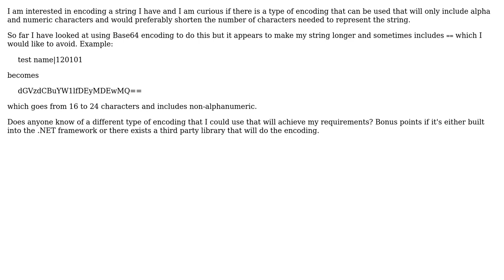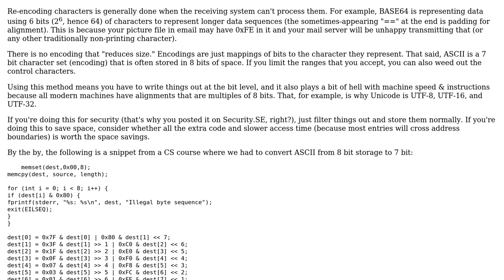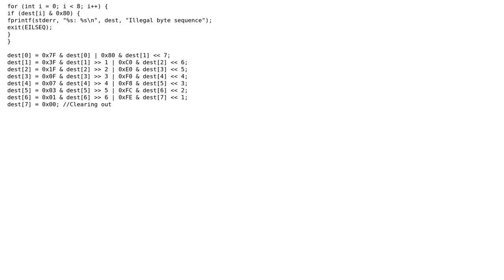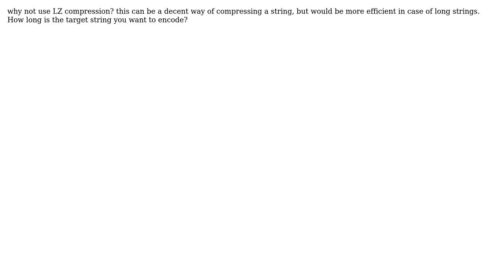Software Engineering: What type of encoding can I use to make a string shorter? (4 Solutions!!)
Software Engineering: What type of encoding can I use to make a string shorter?

With thanks & praise to God, and with thanks to the many people who have made this project possible! | Content (except music & images) licensed under CC BY-SA | Music | Images & others | With thanks to user Tom Leek user Konrad Rudolph user Jeff Ferland user A.Rashad user Antti Rytsola user Abe Miessler and the Stack Exchange Network Trademarks are property of their respective owners. You are responsible for your own actions.